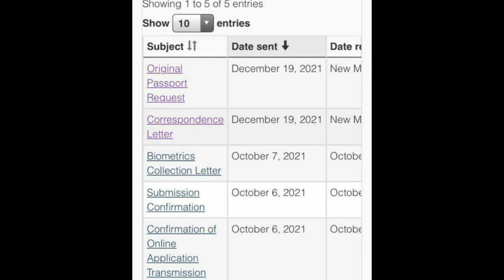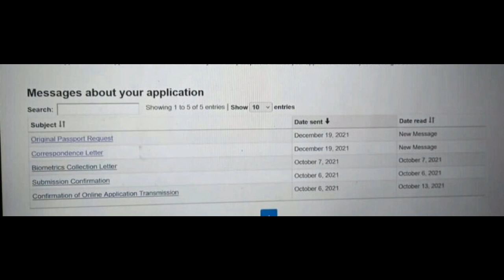Canada PPR Update | Canada PPR Timeline today | Current PPR status | 20 Dec PPR update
Canada PPR Update | Canada PPR Timeline today  | Current PPR status |  20 December PPR  update

Join Canada Vfs telegram group

canada ppr timeline 30 November 2021
canada biometric update,
canada biometric process ahmedabad,
canada biometrics booking,
canada biometrics bangalore,
biometric for canada visa documents,
biometric for canada visa dates,
biometric enrolment canada visa,
biometric canada experience,
biometric for canada visa,
biometric appointment for canada,
biometric process for canada visa,
canada biometric letter,
biometric instruction letter canada,
biometric validation letter canada,
biometric instruction letter canada not received,
biometric for canada ,
canada biometric process malayalam,
canada biometric process delhi,
canada biometric process tamil,
canada biometrics premium,
canada biometric process in pakistan,
canada biometric reopen,
canada biometrics reschedule,
biometric for canada visa 2021